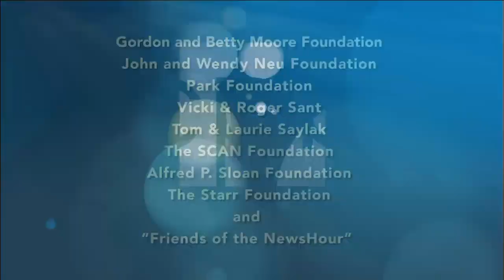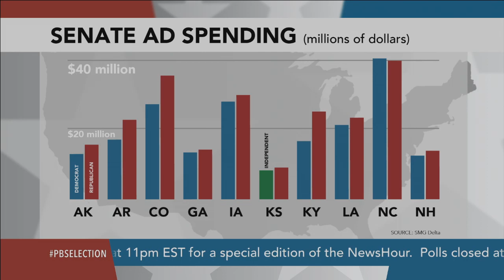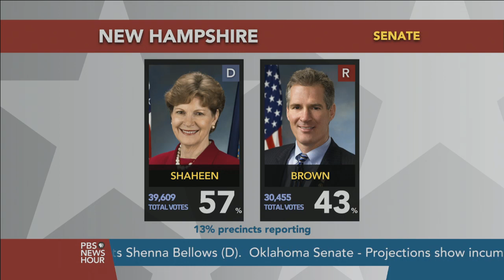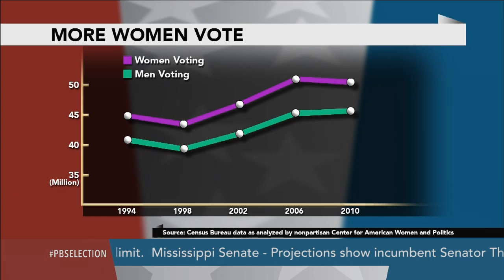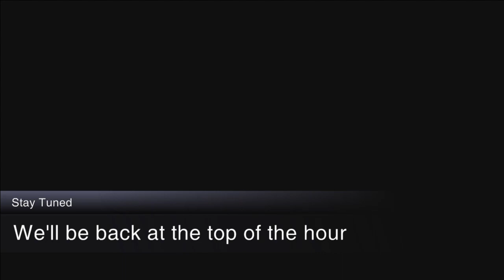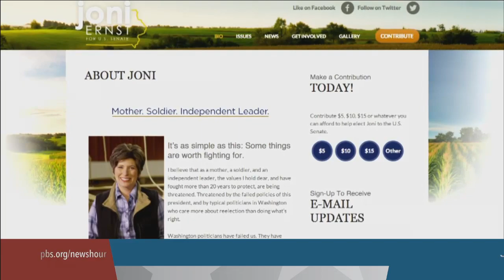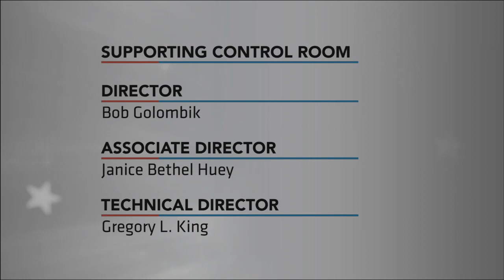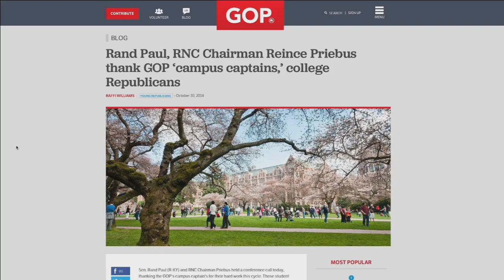Live 2014 Election Coverage with Gwen Ifill and Judy Woodruff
Live results, analysis, and commentary from Mark Shields and Michael Gerson